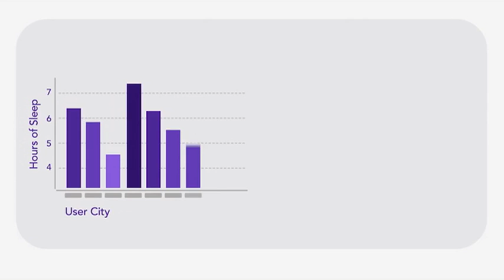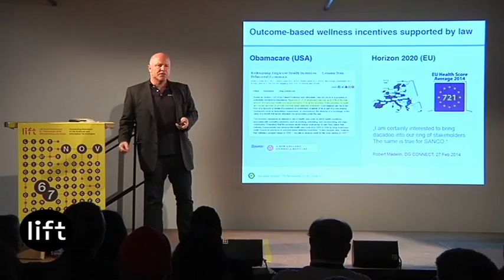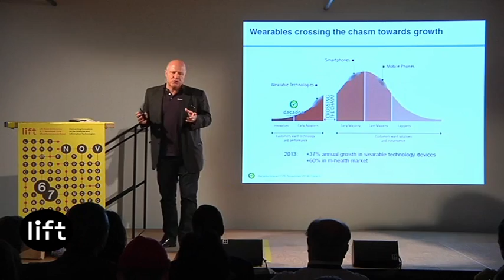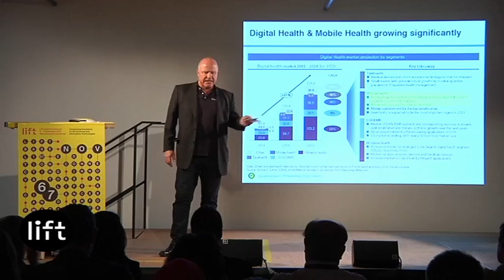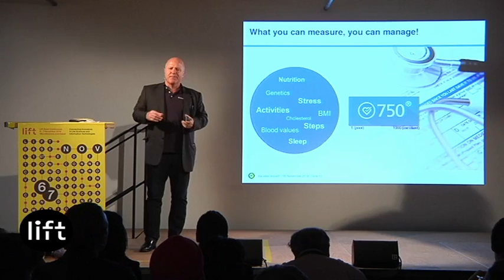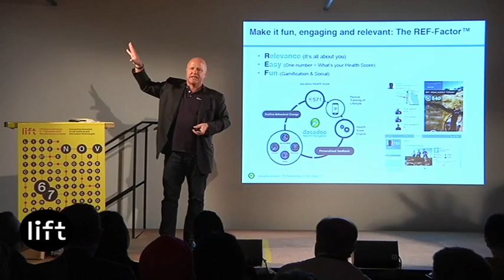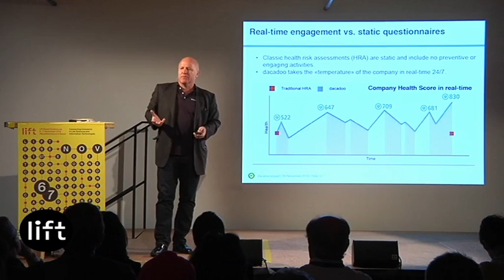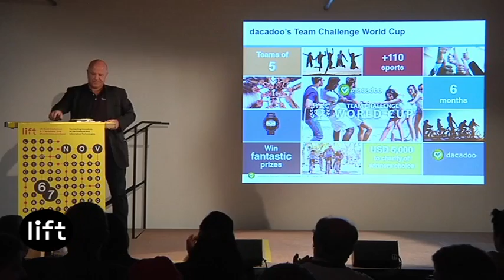Peter Ohnemus - Making Measurable Impact Through Gamified Health Apps 2014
Live healthy! Track and benchmark your health and fitness. Get your health score, share activities with friends, win challenges! Get it on iPhone and Android. The platform calculates your personal dacadoo health score, the indicator of your current health status, expressed in number from 1 (low) to 1000 (high).
Peter Ohnemus is the founder of dacadoo, a startup combining mobile technologies, social networking, gamification and big data analytics in order to help users to improve their health and well-being. They calculate a health score based on physical data, like weight, blood values and blood pressure, emotional data and activity data, such as nutrition, stress, sleep and walking distances, and use that score to influence behavior, shaping healthy habits in a fun way. Peter himself has been involved in high-tech and bio-tech investments for the last 25 years, as a serial entrepreneur and an investor in high-tech, bio-tech and sustainable energy startups. His track record includes senior executive positions with Sybase, Logic Works, The Fantastic Corporation and COS - all of which went public during his tenure.